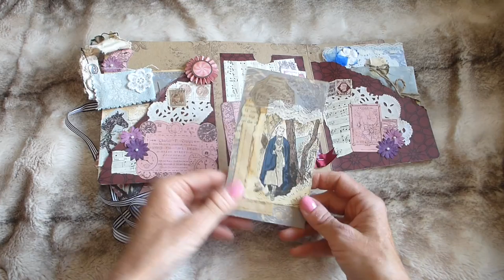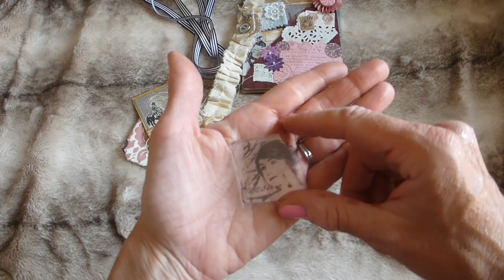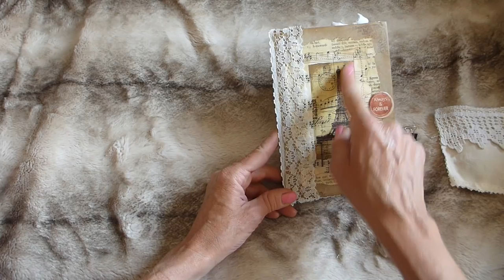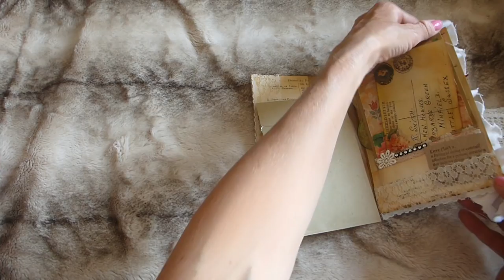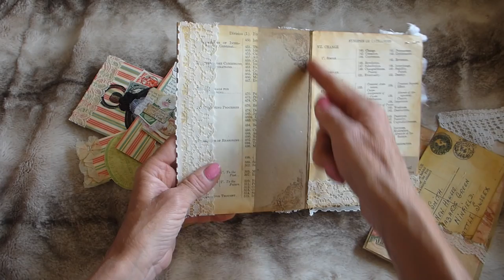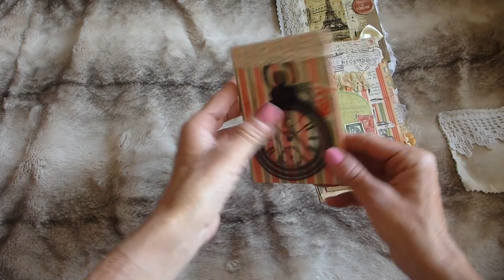2 x Vintage Junk Journal Tags Pockets Embellishment Kit - SOLD - Thank you x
Hi - welcome to my latest junk journal kits. For sale on Etsy
Thanks for stopping by xx